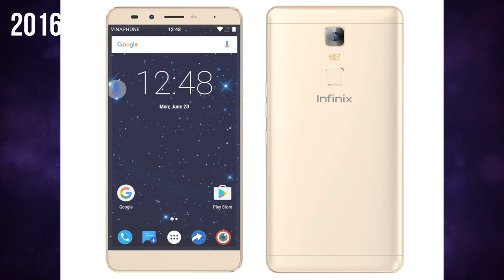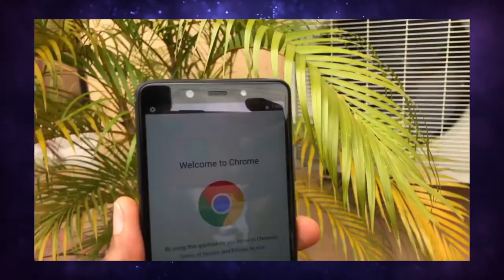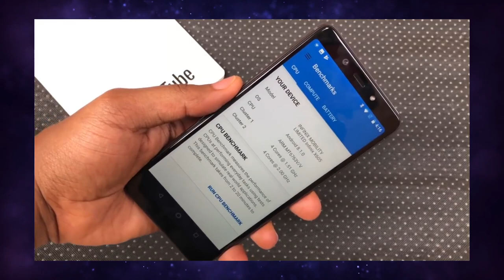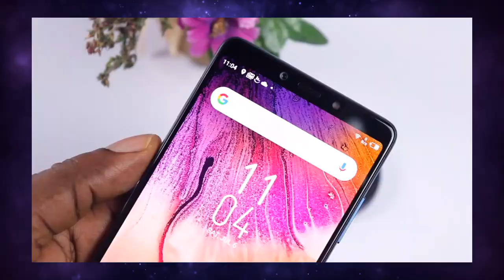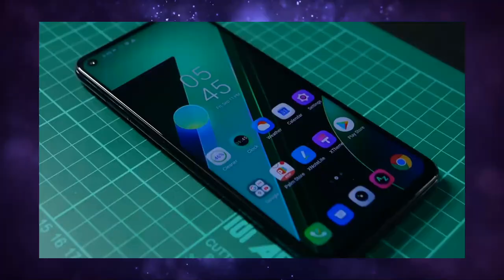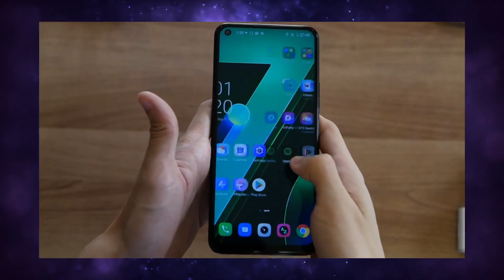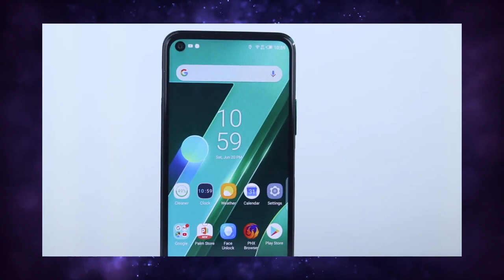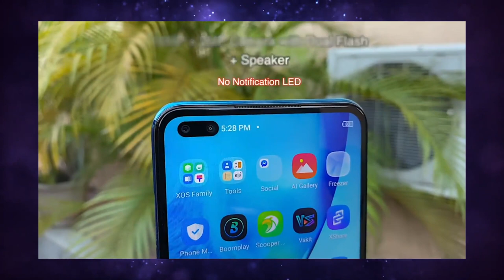كل موبايلات INFINIX سلسلة النوت من يوم ما بدات الشركة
كل موبايلات سلسلة النوت من انفنكس